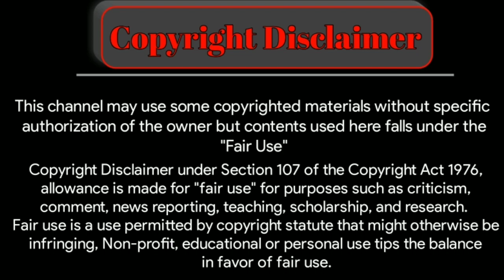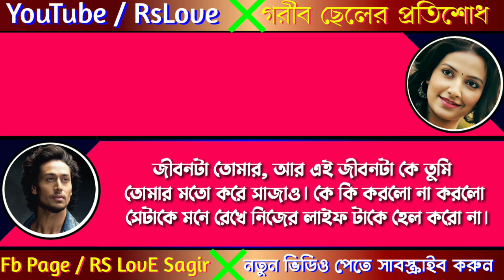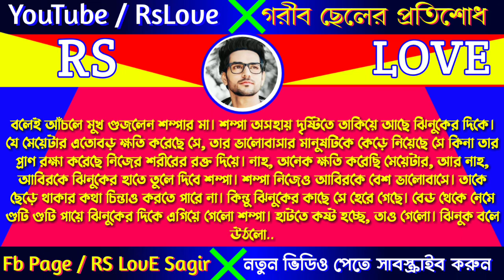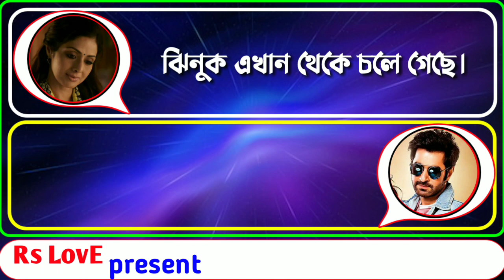গরীব ছেলের প্রতিশোধ part - 13 || A social love story || Love Revenge || ft : Sagir & Shonalika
গরীব ছেলের প্রতিশোধ part - 13 || A social love story || Love Revenge || ft : Sagir & Shonalika - rs love

** গরীব ছেলের প্রতিশোধ  **

VOICE ACTING

                 -: SAGIR & SHONALIKA :-

      * SAMIM * ANU *riya*joy*NUSRAT *jesmin* SAGOR *

VIDEO EDITING

                   -:  Sagir   :-

THUMBNAIL EDITING

                    -: JAINAL(JOY) :-

• Script collected modify by Sagir

                     ● RS LOVE ●